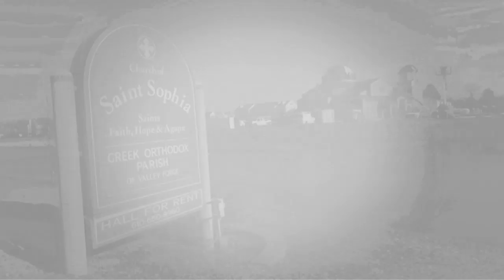Bagpipes Sound off St. Lukes Golf Classic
May 21, 2012. Golf is a game invented by the Scots. That's right, the Scotts. The origins of golf are unclear and much debated. However, it is generally accepted that modern golf evolved in Scotland during the Middle Ages. But we Greeks love the game as well. Every year across North America, Greek organizations such as the Ahepa and YAL and local Greek Orthodox Churches sponsor these outings.

St. Lukes Greek Orthodox church in Broomall is known to hold the big one here in Delaware Valley. For Greeks it's the one show that the guys  don't like to miss.  For 26 years now, in May, the Annual St. Luke Golf Classic takes place. Some 20 teams of 4 individuals team up and make a day of it.  Even the ladies get involved and they actually looked pretty good.

For the last few years, the event is has been hosted  at the prestigious Fieldstone Golf Club. Nestled in northern Delaware's rolling green hills,  this annual event benefits the youth at St. Lukes Greek Greek Orthodox Church.
Following an 18 hole day, the golfers gathered back at Fieldstone main building. Following dinner, a silent auction raffle and awards ceremony took place for the winners  sponsors and friends.